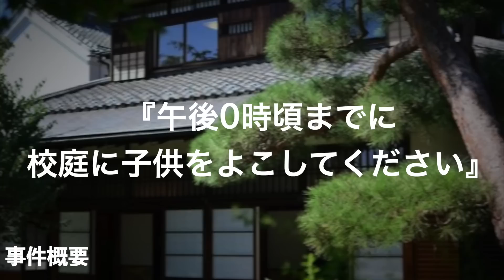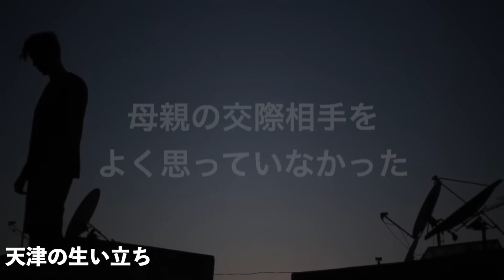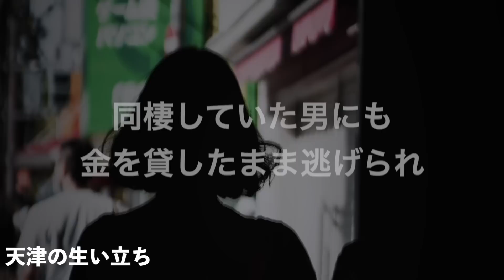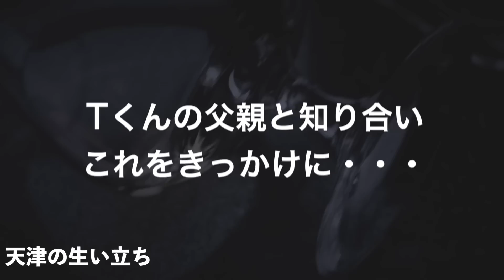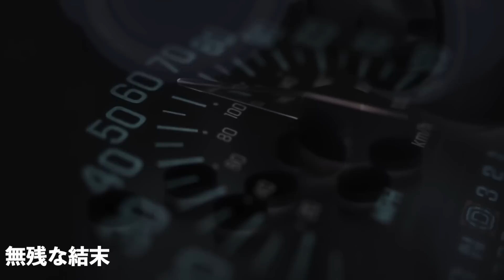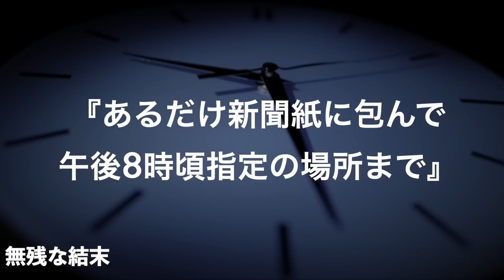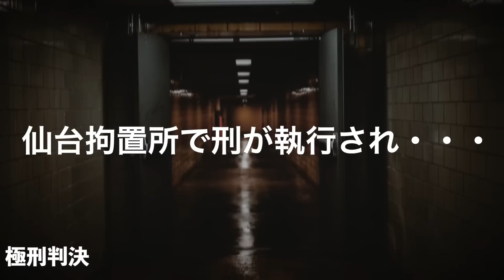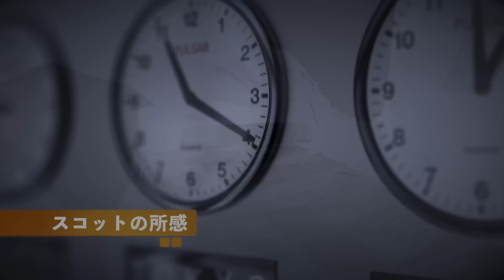【凶悪犯】元俳優●刑囚『吉展ちゃん誘拐事件を模倣した男』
また、このチャンネルは動画によって、自殺及び自傷行為に関する内容が含まれる場合がございますが、助長する意図は全くないことをご理解いただくと共に、このような行為を防止する為にも個人の誹謗中傷及び過激なコメントは控えていただくようご協力お願いします。

メンバーシップ登録は下記URLから登録できます
【メンバーシップ特典】※メンバー限定ライブ配信の視聴及びアーカイブの視聴
※スペシャルサポートメンバーは現場視察動画のエンドロールにスペシャルサンクスとしてアカウント名を表示

BGM
オープニングイラスト
タカシ